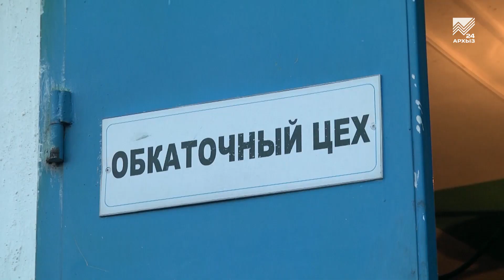На улицы Черкесска выйдут новые автобусы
Безопасность пассажиров превыше всего! Хорошая новость для жителей республиканской столицы: в начале следующего года на дорогах Черкесска появятся 20 новых комфортабельных многофункциональных автобусов, на 52 места каждый. Каким машинам они придут на смену и с какими трудностями сейчас приходится сталкиваться водителям и пассажирам старых автобусов, расскажет наш корреспондент.